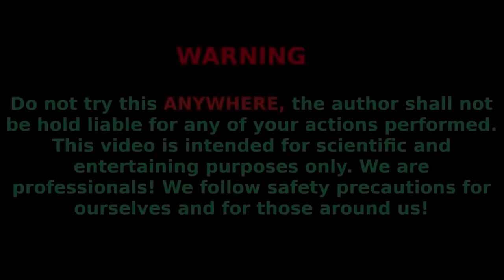Experiment: Blue Pillow Elephanttoothpaste Underground from Coca-cola, Sprite, Fanta and MENTOS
We made a huge BLUE elephant toothpaste reaction of Mentos and Coca Cola, Pepsi, Fanta, Sprite, Mirinda and Schweppes with baking soda underground!